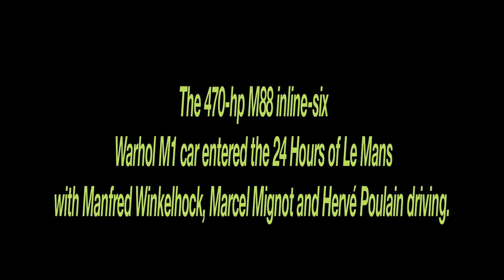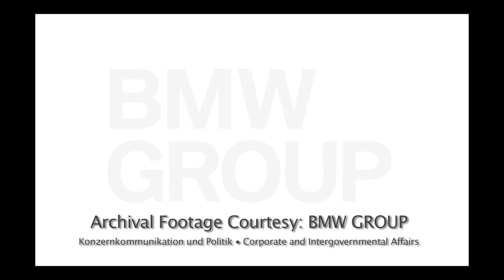BMW - Andy Warhol 'PAINTING' his BMW M1 Art Car - HD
"The most expensive and valuable Art Car in the world." - Autoweek, May 2013.  (Custom Edit from BMW Genius Videos) Footage Up-Res'd.
In the past 40 years, there have been just 17 BMW Art Cars, on average one every three years.  Out of all of its Art Cars, this M1 -- already nearly priceless as an automobile, let alone one breathed upon by the most recognizable name in modern art -- is BMW's most expensive and valuable.

When the Warhol M1 was brought to Hockenheim in 2009 to celebrate Thirty Years of the BMW M1, artist and Art Car alumnus Frank Stella drove the M1 in an homage race.   Dr. Thomas Girst was aghast.  "I said, 'look, we shouldn't drive that car because it's worth so much and it's such a great artwork.  I'm going to tie myself to the car like how Greenpeace ties itself to trees.':